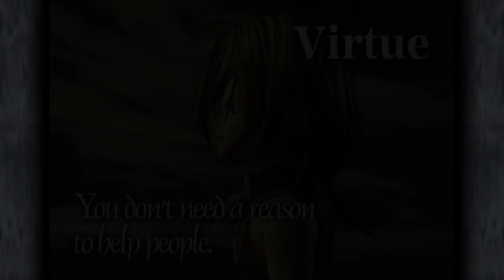Final Fantasy IX Full Walkthrough (Part 1, Prima Vista & Alexandria)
My full play through of Final Fantasy IX (PS4)